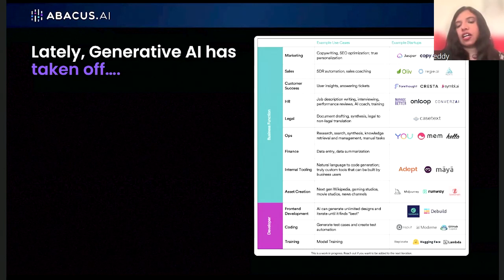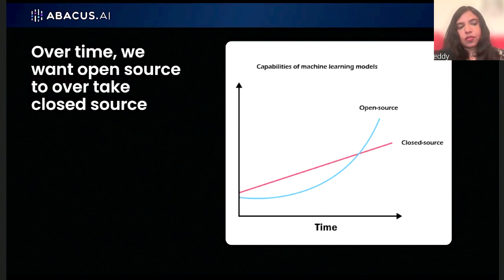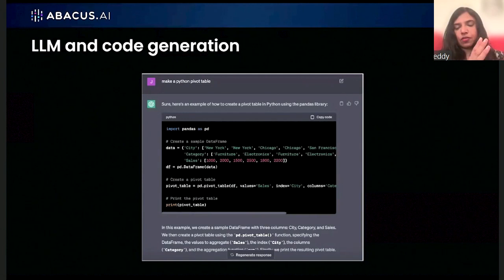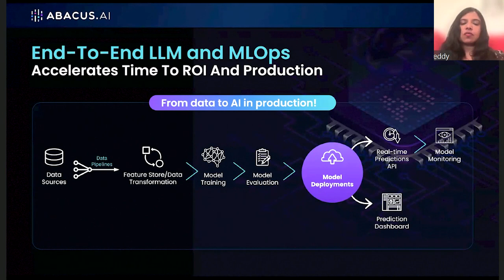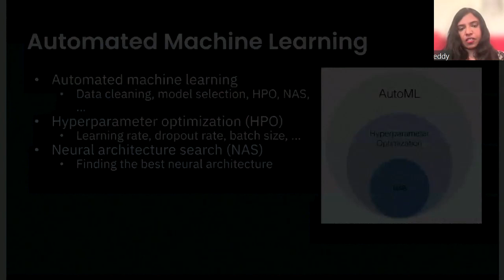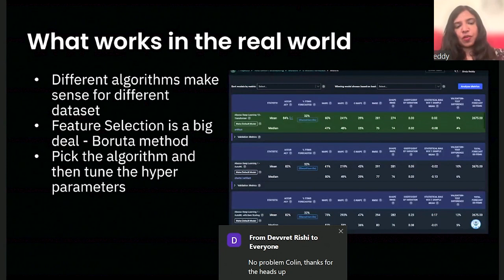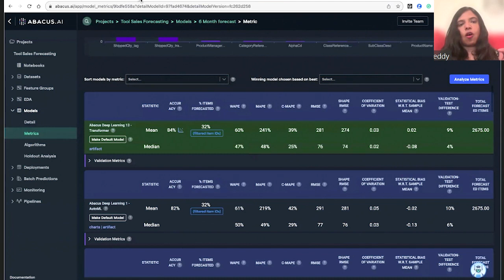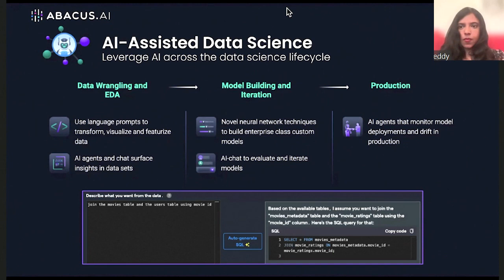[AUTOML23] Gen AI Meets AutoML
by Bindu Reddy